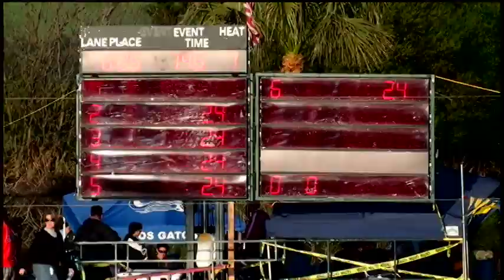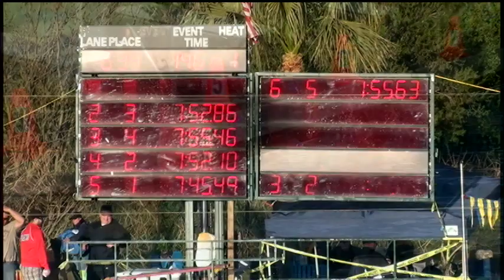Boys 13 14 800 Yard Free Day 4 Timed Final H1